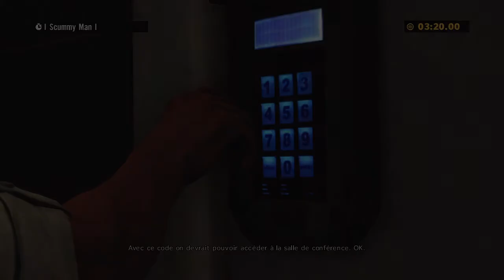[MP3] Tentative De la Minute New-yorkaise Fou Furieux en live !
Salut à tous, je vous propose aujourd'hui une vidéo assez longue ou je tente la Minute New New-yorkaise Fou Furieux en commentant en live ! 1h40 de gameplay en ma compagnie ! J'espère que cela vous aura plus !